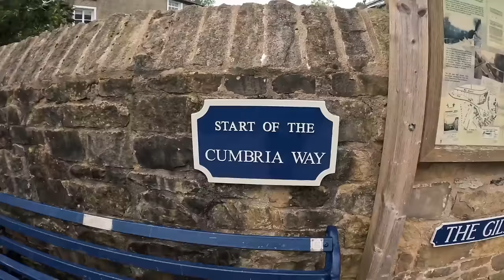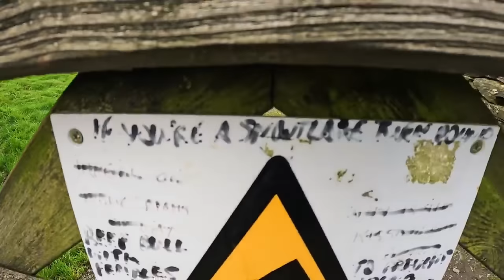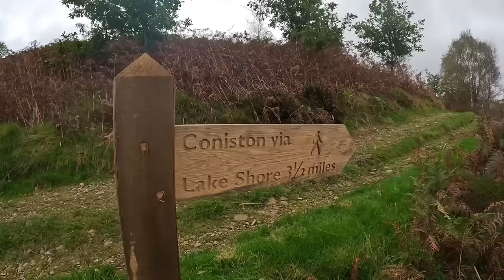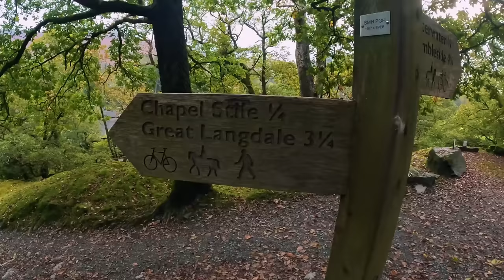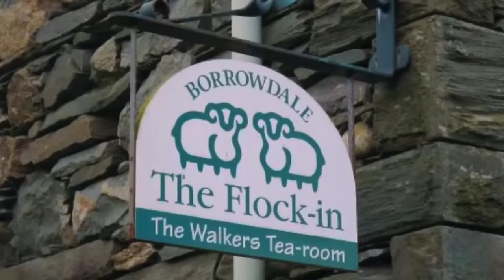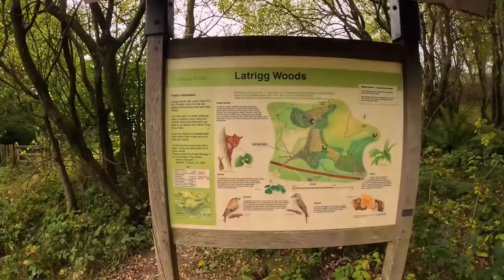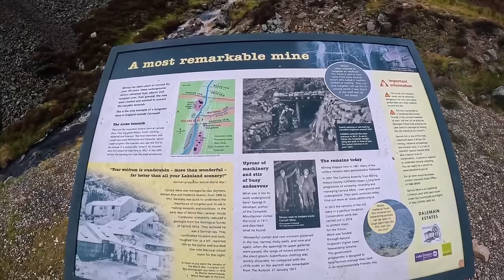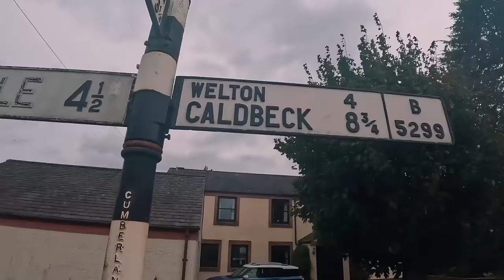The Cumbria Way - Backpacking 83 Miles In 3 Days ( Full Film )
My longest hike so far, what a trek! The Cumbria Way
This is a re-upload because I wanted to have a video of all 3 parts combined into a full length version. Since releasing I have realised for some reason the quality doesn't quite look at crisp as it did in the original uploads so I have linked them below.

Much of the route lies inside the boundaries of the Lake District National Park. Linking the two historic Cumbrian towns of Ulverston and Carlisle, the Cumbria Way passes through the towns of Coniston and Keswick.

The route cuts through the Lake District via Coniston Water, Great Langdale, Borrowdale, Derwent Water, Skiddaw Forest and Caldbeck. The Cumbria Way is a primarily low-level route, however there are a few high-level exposed sections.

The local Ramblers Association originally devised the route in the 1970s. Volunteers and national park staff completed the waymarking of the entire route in May 2007.

📸 Filmed & Edited by Good Bloke Outdoors
🎸 Composed & Produced by Good Bloke Outdoors.

🍛 I get my camping food and meals from Base Camp Food

3FULGEAR LANSHAN 2
NATUREHIKE CLOUD PEAK 2
NATUREHIKE CLOUD UP 2
NIGHTCAT ULTRALIGHT 'LANSHAN' TENT
3FULGEAR TAIJI 2

3FULGAR QIDIAN PRO
BERGHAUS 70L

RAB ASCENT 900 SLEEPING BAG
THERMAREST NEO-AIR XLITE MAT
ALUMINIUM FOIL MAT
FLEXTAIL GEAR PILLOW
ALPKIT HUNKA XL BIVVY

OMM HALO WATERPROOF JACKET
REVOLUTION RACE TROUSERS
SALOMON QUEST 4D BOOTS
NATUREHIKE DOWN PANTS (I got XL normally a M )
NATUREHIKE DOWN BOOTIES
SEALSKINZ WATERPROOF SOCKS

LIXADA POT
SOTO WINDMASTER STOVE
TITANIUM SPORK
SEA TO SUMMIT X MUG
SEA TO SUMMIT X BOWL
GAS HOLDER
GAS COSEY (CHECK DIMENSIONS)
TRANGIA FRYING PAN
PAN HANDLE
ELITE FLY MTB 750 BOTTLE

GO PRO HERO 11
GO PRO ENDURO BATTERIES
IPHONE 14 PRO MAX
DJI MINI 2 DRONE
ANKER POWERBANK 26,800 MAH
ANKER POWERBANK 10,000 MAH
SUNBLESA HEAD TORCH
THERMOMETRE (2 PACK)
ALLPOWERS R600 POWER STATION
ALLPOWERS R600 WITH SOLAR PANEL

COGHLANS TROWEL
KATADYN BEFREE WATER FILTER
SAWYER MICRO SQUEEZE WATER FILTER

(If you purchase items using these Amazon links, I will get a TINY and i mean bloody TINY commission ( at no extra cost to you!! ) Just letting you know. Nice 1 mate